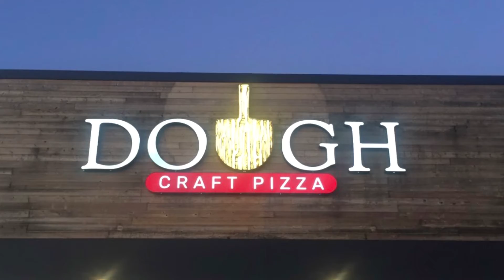Dough Craft Pizza In Portsmouth, NH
Dough Craft Pizza was my very first restaurant review ever! I was super excited to return and to review it for YouTube. They have amazing pizzas, appetizer such as garlic knots and wings, and friendly staff. I definitely recommend it if you are in the seacoast area. It is a game changer!